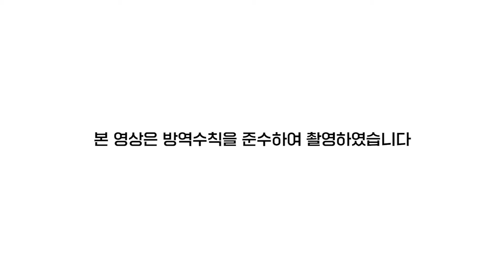[명인의 손끝] 남도의례음식장 민경숙 ㅣ 남도전통음식 문화의 보존과 전승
명인의 손끝은 광주 지역 무형문화재 선생님들을 찾아뵙고,
평소 쉽게 접할 수 없는 명인들의 작업 과정을 영상으로
풀어내는 콘텐츠입니다.

선생님들의 혼을 영상 속에 다 담을 수는 없지만,
우리의 전통음식이 어떤 과정을 거쳐 만들어지고,
얼마나 많은 손길이 닿는지에 주목하면서 보시면 좋겠습니다.

오늘 영상에서는 남도전통음식 문화를 보존하고 전승하시는
광주광역시 무형문화재 제17호 남도의례음식장 민경숙 선생님과 함께
동지팥죽을 만들어보는 시간을 가져보겠습니다.